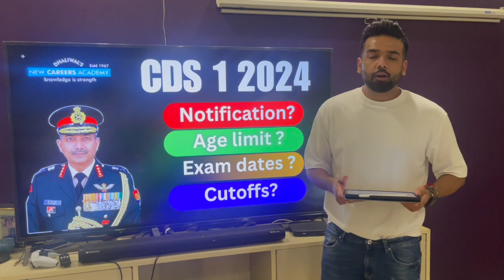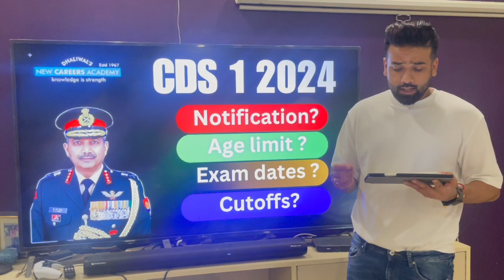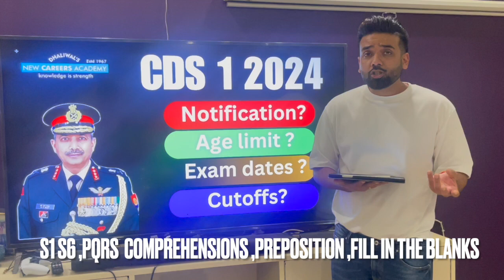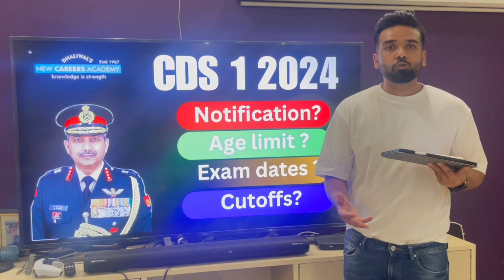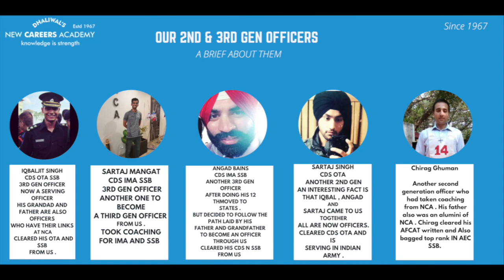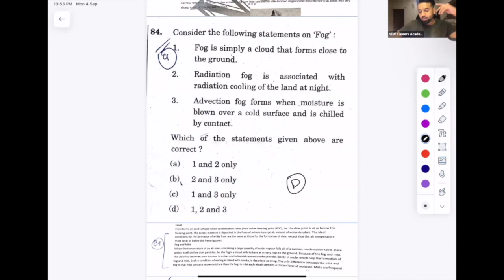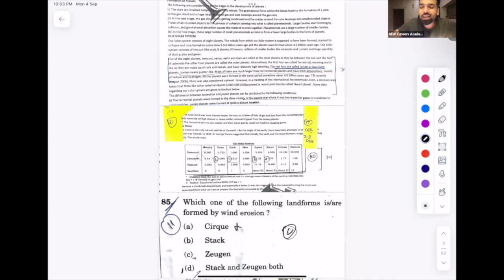HOW TO START CDS 1 2024? | NOTIFICATION | ELIGIBILITY | CUTOFFS | COMPLETE SYLLABUS & EXAM STRATEGY.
CDS 2024 Exam Preparation | CDS 2024 Notification | CDS 1 2024 | CDS 2 2024 | CDS 1 2024 Syllabus

UPSC conducts CDS exam to recruit candidates for the Indian Military Academy, Indian Naval Academy, Officers Training Academy and the Indian Air Force Academy. All About CDS 1 2024 Exam: Notification, Exam Date, Syllabus, Eligibility | CDS 2024 Preparation | Cds 1 2024 new careers academy | cds 1 2024 ncaacademy

In this Video Hartaj sir will Discuss:
 👉CDS 1 2024 Notification
👉CDS 1 2024 FORM
👉CDS 1 2024 Exam Date
👉CDS 1 2024 Age limit
👉CDS 2024 Exam
👉CDS 2024 Exam Syllabus
👉CDS Exam
👉CDS exam Preparation
👉CDS Medical Standards

CDS/ AFCAT/ CAPF 2023 Exam with NCA Exam Prep CDS, AFCAT, CAPF. Get all updates on CDS, AFCAT, CAPF Exam Pattern, Syllabus and Preparation Strategies to enhance your performance in the CDS, AFCAT, CAPF Exams. NEW CAREERS ACADEMY Prep CDS, AFCAT, CAPF is the most comprehensive exam preparation platform for CDS, AFCAT, CAPF Exams.